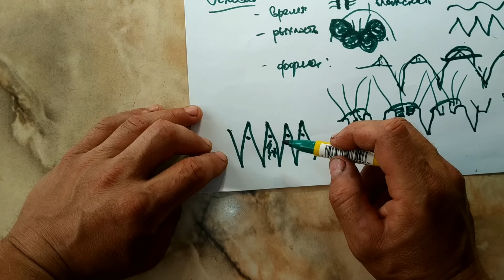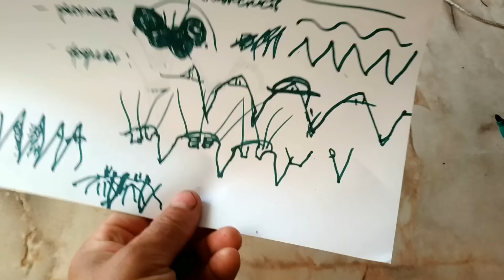Как не надо окучивать картофель (и как надо)?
Или, может, лучше вообще не окучивать? В некоторых случаях - да.
00:00 - теория (долго, иначе никак)
24:11 - пример бесполезной окучки
26:39 - мой пример (не идеально, но примерно, к чему стремиться)
30:25 - выводы